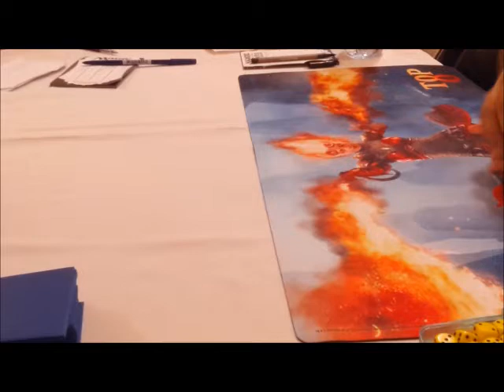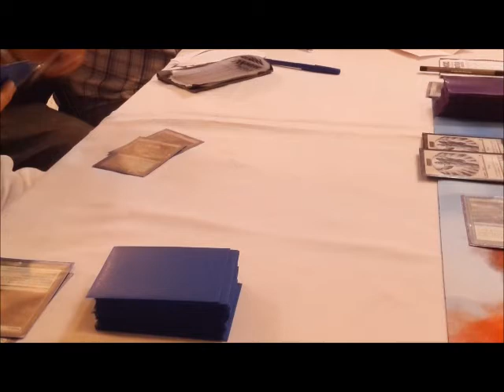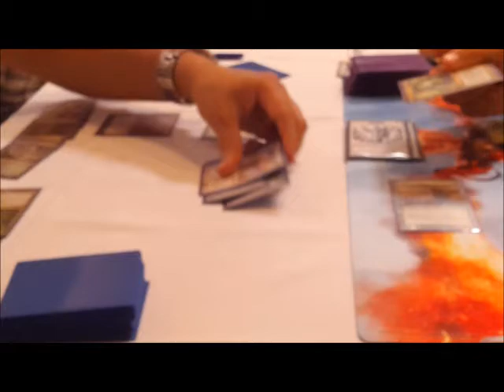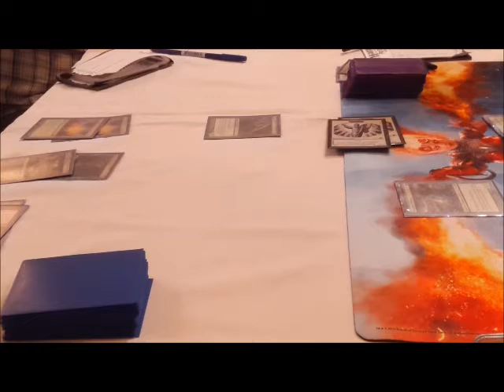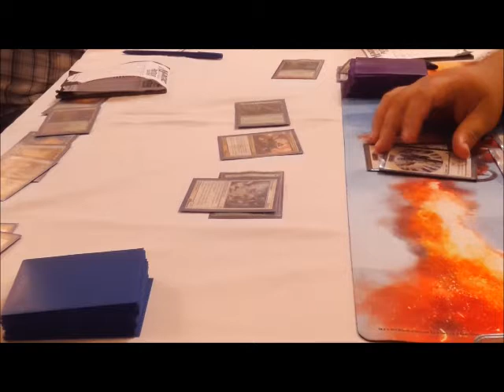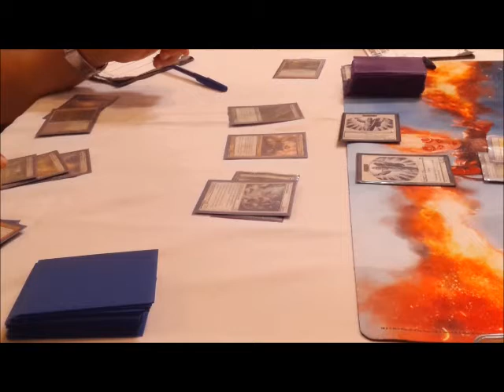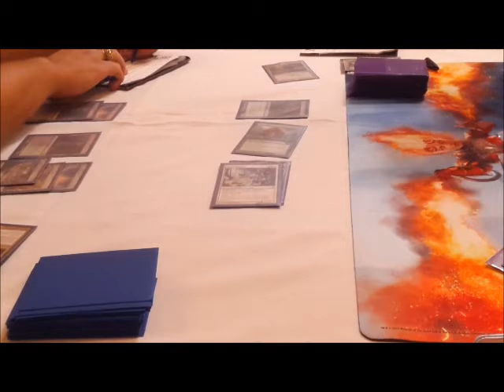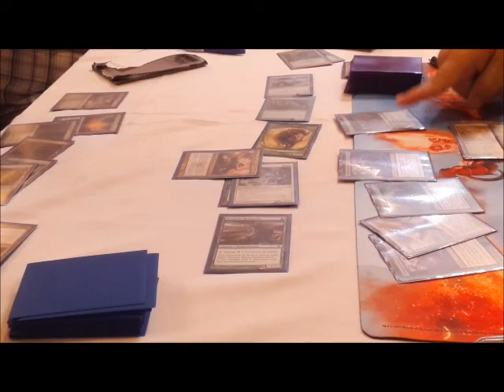RD WMCQ 2013 No 3 Finals Round 3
Dominican Republic's 2013 WMCQ No. 3 hosted by Arsenio Gaming Club. Final match 3rd. Junk Reanimator. Cecilio Tieles (left) vs Daniel Carrero (right)